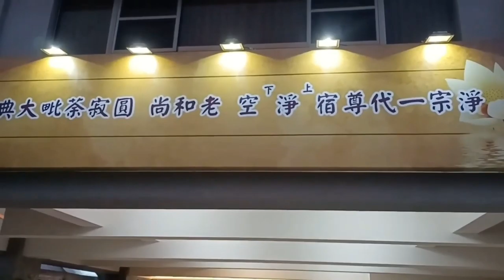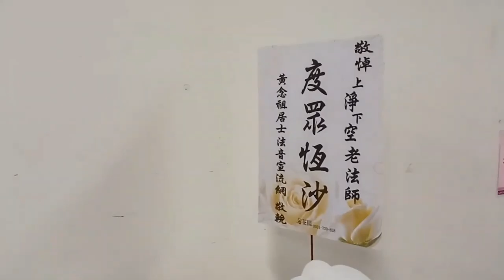Chùa Cực Lạc Đài Nam - trang trí hình ảnh tưởng niệm - Ân Sư Thượng Tịnh Hạ Không - A Mi Đà Phật